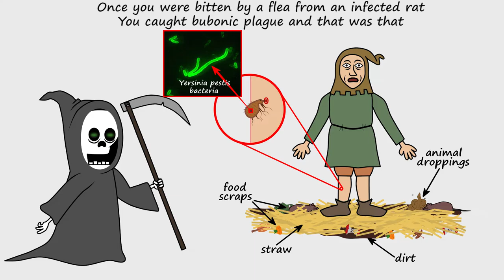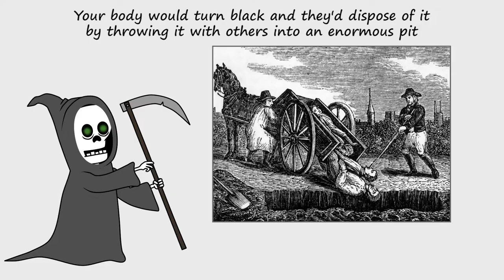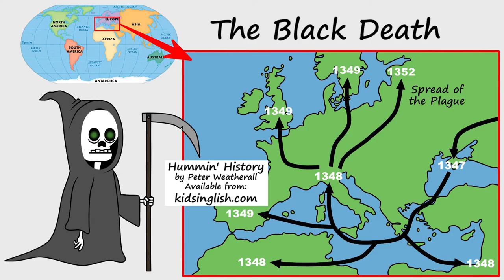The Black Death by Peter Weatherall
An animated music video about history off Peter Weatherall's Hummin' History DVD, available for download from kidsinglish.com